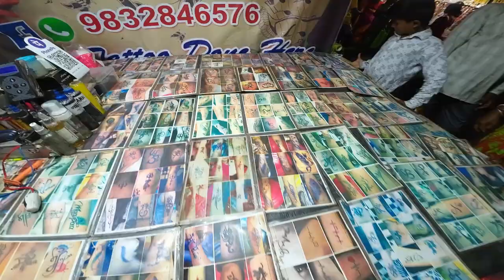Karandighi Mela 2023 | করনদীঘি বিখ্যাত শিরুয়া মেলা | Sumit Roy Vlogs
Karandighi..!! Mela!!!
Karandighi Mela
karandighi Mela 2021 at Karandighi Pond🎉🎉❤️করণদিঘি মেলা 2022 | karandighi mela 2022 karandighi

করন্দিঘি হল একটি সম্প্রদায় উন্নয়ন ব্লক যা ভারতের পশ্চিমবঙ্গ রাজ্যের উত্তর দিনাজপুর জেলার ইসলামপুর মহকুমার একটি প্রশাসনিক বিভাগ গঠন করে। জওহর নবোদয় বিদ্যালয়, ডালখোলা, উত্তর দিনাজপুর 2005 সালে প্রতিষ্ঠিত হয়েছিল। বিদ্যালয়টি অস্থায়ীভাবে টিস্ট কলোনি, ডালখোলা, উত্তর দিনাজপুরে চলছে। এটি NH 34-এ প্রাথমিক স্বাস্থ্য কেন্দ্র, ডালখোলা সংলগ্ন। স্থায়ী ভবন নির্মাণের জন্য জমি হস্তান্তর করা হয়েছে এবং পঞ্চায়েত রানিগঞ্জের সিমা আনন্দপুর গ্রামে নির্মাণ কাজ শুরু হতে চলেছে। অস্থায়ী স্থানটি ডালখোলা রেলওয়ে স্টেশন থেকে প্রায় 3.5 কিমি দূরে।
Karandighi is a community development block that forms an administrative division in Islampur subdivision of Uttar Dinajpur district in the Indian state of West Bengal. Jawahar Navodaya Vidyalaya, Dalkhola, Uttar Dinajpur was established in 2005. The school is temporariliy running at Teest Colony, Dalkhola , Uttar Dinajpur. It is adjacent to Primary Health Center, Dalkhola on NH 34. The land for the construction of permanent building has been transferred and construction work is about to start at Village Sima Anandapur of Panchayat Raniganj. The temporary site is about 3.5 Km from Dalkhola Railway Station.